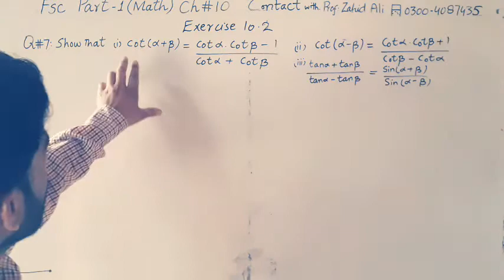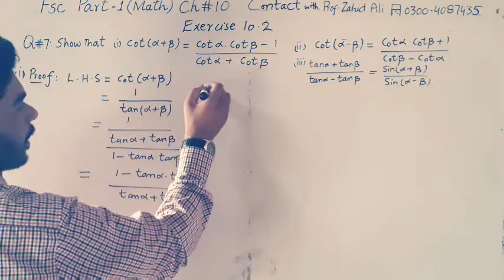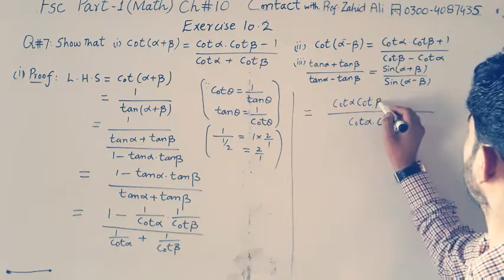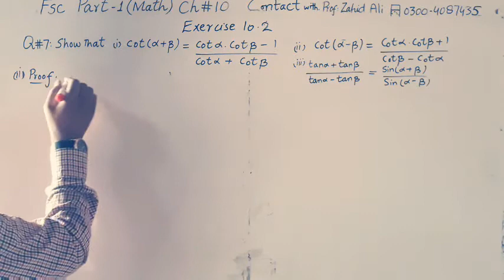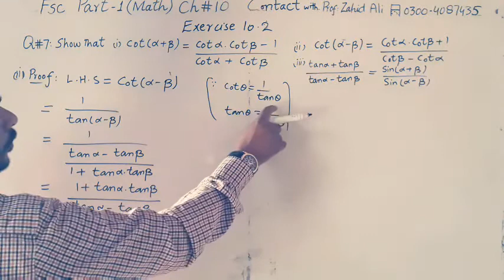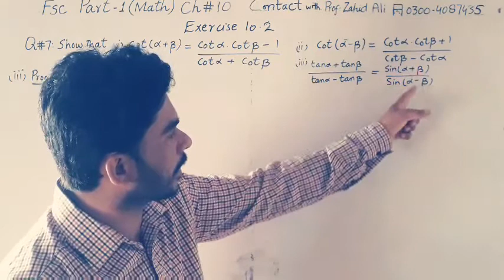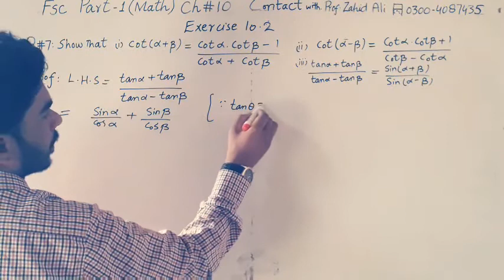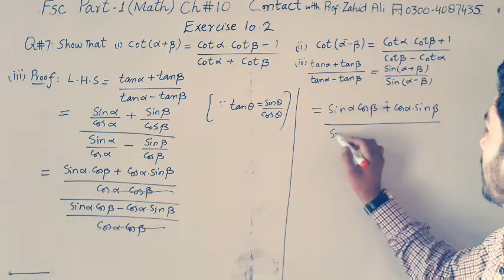Fsc part 1 math chapter 10 exercise 10.2 Question 7(1 to 3)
11th Class Math,

In this online lecture, Zahid Ali explains 1st year Mathematics Chapter 10 exercise 10.2 fundamentals identities and sum and difference of angles The topic being discussed is Topic how to solve allied angles angles? Without using tables how to solve trigonometric functions

punjab text book board/Sindh text book board/KPK text book board inter part 1 Mathematics book 1 lecture is conducted in Urdu/hindi/English. This lecture for Pre Medical / Engineering 11th class for Mathematics chapter 10 exercise 10.2 is created for all students who want to prepare this topic in detail.

For more videos of  Zahid Ali

If you have any questions about this lecture on Mathematics inter part 1 ch. 10 exercise 10.2 you can go to